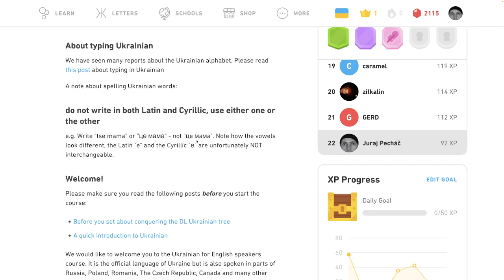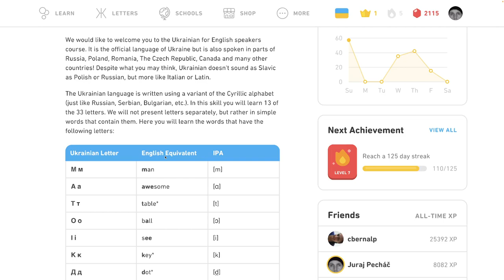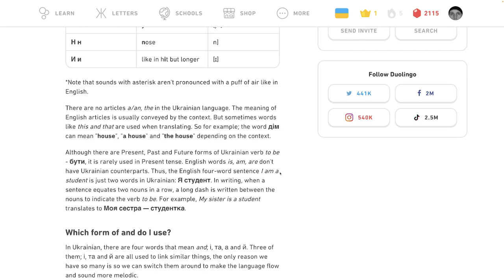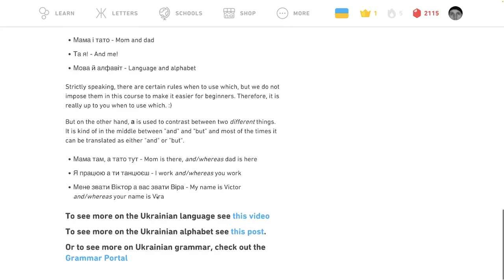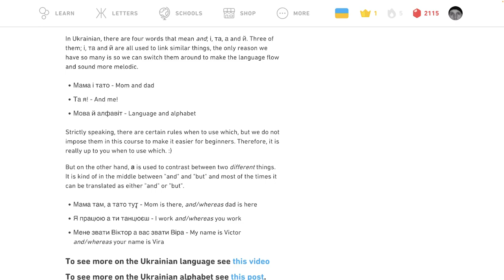🇺🇦 Písmená - Tipy - Ukrajinsky s Yetim